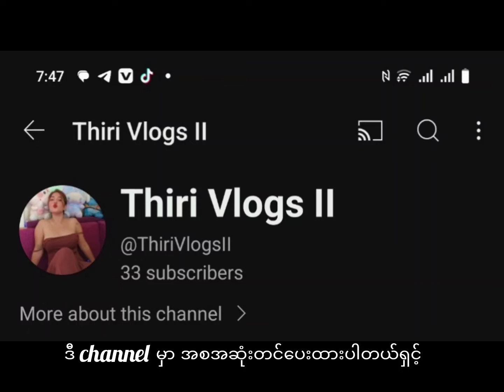အစအဆုံးကိုဟိုဘက်မှာ တင်ထားပါတယ်။ Thiri Vlogs || YouTube channel ❤️